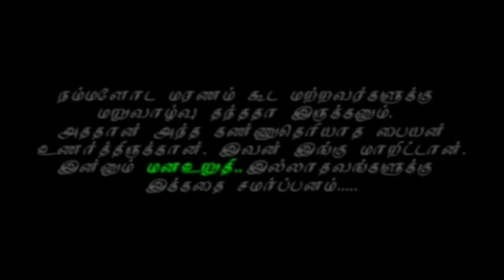Mana Uruthi | Tamil Short Flim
Music director of the flim is mr.Sangeeth(our music teacher)
i liked this movie and i happy to share this movie in my channel.